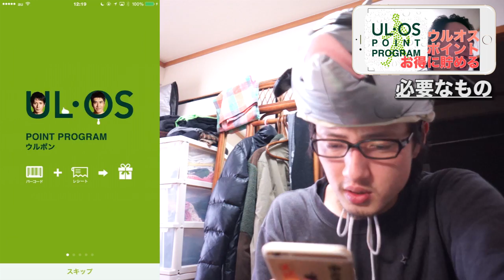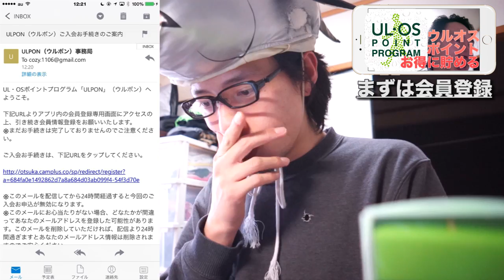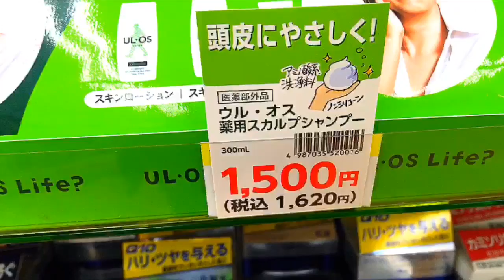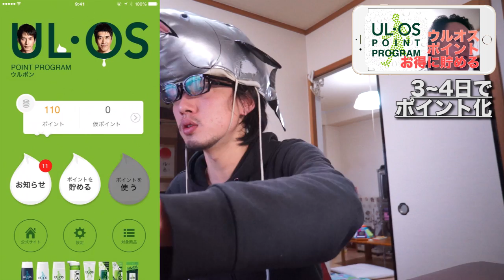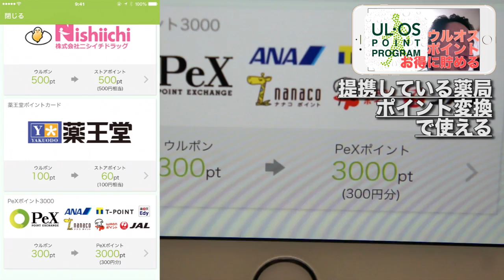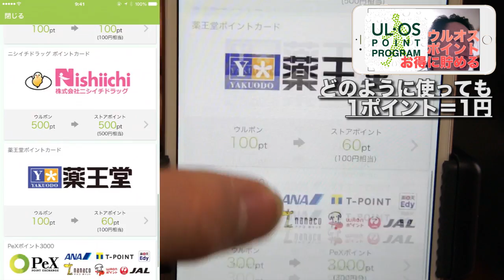iPhoneでポイント貯めるぞ！ウル・オス買って貯めるぞ【iPhoneアプリレビュー】